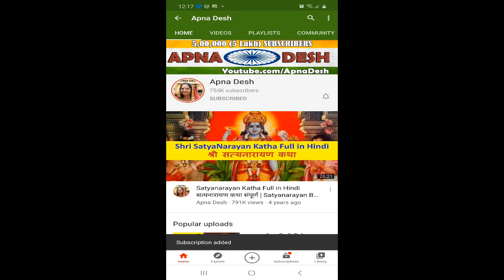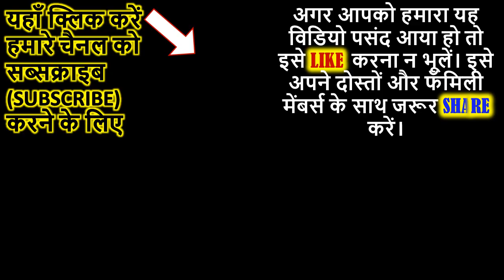संकष्टी चतुर्थी व्रत कथा | Sankashti Chaturthi Vrat Katha | Sakat Chauth | Mahi Chauth | Tilkut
संकष्टी चतुर्थी व्रत कथा | Sankashti Chaturthi Vrat Katha | Sankashti chaturthi ki kahani | Ganeshji ki kahani | Ganeshji ki katha | chauth ke vrat ki katha  | Sakat Chauth | Mahi Chauth | Tilkut Chauth

जादुई पौधे को खरीदने के लिए लिंक